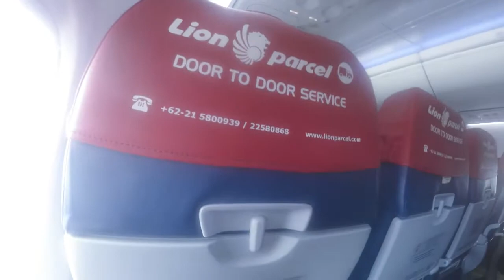Wisata 3 Jam di Bali | IDR 500K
Pantai Kuta sangat terkenal di Bali, Wisata Syarta kali ini bertualang ke Bali cukup dengan biaya Rp.500.000, (Lima Ratus Ribu Rupiah) walau hanya beberapa jam saja sangat mengasyikan, Jadi kalau kita berada di Pulau Jawa misalnya di Bandung, dan hendak pulang di kawasan indonesia timur seperti Manado, coba cobalah untuk melihat rute transit 4 sampai 5 jam di Bali. Waktu ini bisa kita manfaatkan berwisata dengan menyewa kendaraan setengah hari, berwisata kuliner khas Bali, mengunjungi pantai Kuta dan tentunya berbelanja di Pusat Oleh-leh Bali Krisana